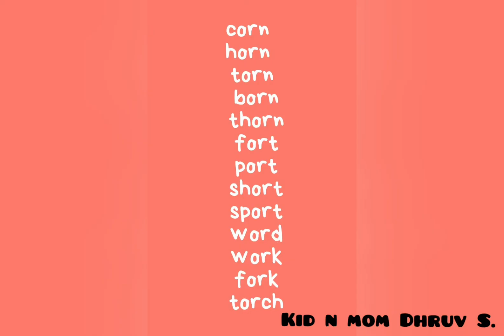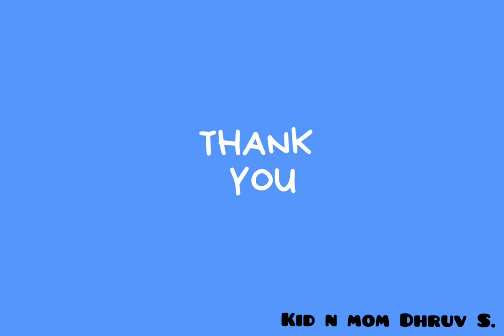#'or'words orsound jollyphonics preschool easylearningforkid digraph learnwithfun Dhruv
A digraph is a combination of two letters that make a single sound.
Dhruv is explaining about 'or'words.

Kid n mom Dhruv S.